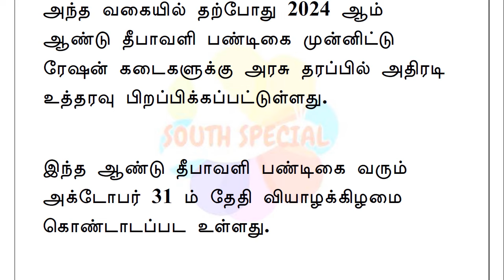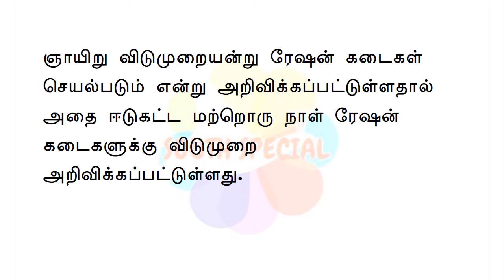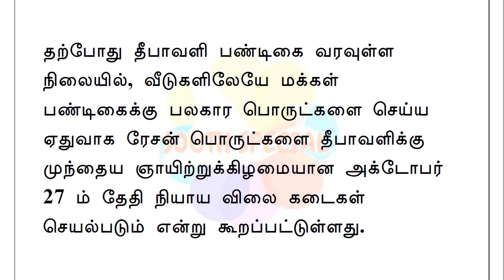27-10-2024 நாளை ரேஷன் கடைகளுக்கு தமிழக அரசு முக்கிய உத்தரவு பொதுமக்கள் மகிழ்ச்சி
தீபாவளிப் பண்டிகை வருகிற அக்டோபர் 31ஆம் தேதி அன்று கொண்டாடப்படுவதாலும், அன்றைய தினம் மாத இறுதி நாளாக இருப்பதாலும் அரிசி மற்றும் இதர அத்தியாவசியப் பொருட்கள் குடும்ப அட்டைதாரர்களுக்குத் தங்கு தடையின்றி கிடைப்பதற்கு ஏதுவாக தமிழ்நாட்டிலுள்ள அனைத்து நியாயவிலைக் கடைகளும் வருகின்ற ஞாயிற்றுக்கிழமை 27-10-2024 நாளை செயல்படும் என்று தமிழக அரசு அறிவித்துள்ளது.